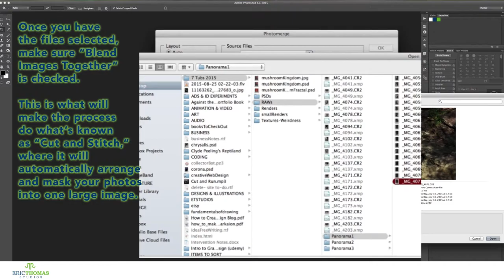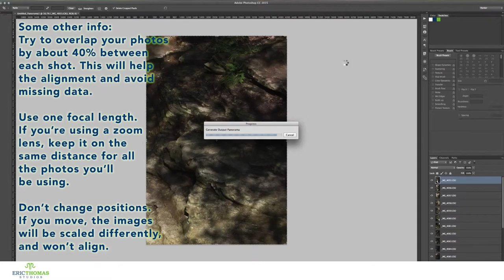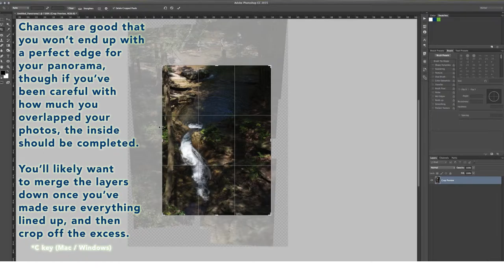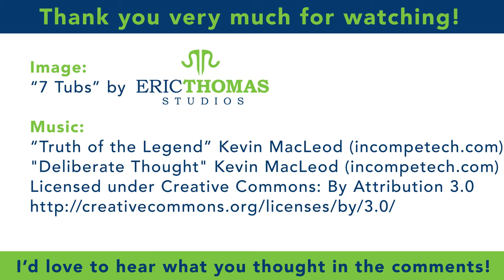How-To #7: Panoramas | Photoshop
Making awesome panoramas from your photos just takes a few simple steps.